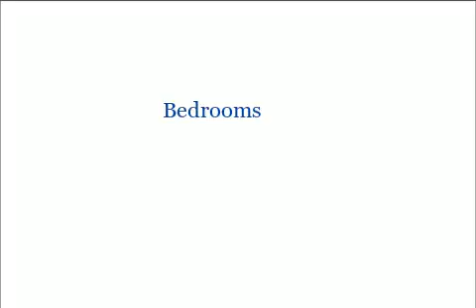60 Hoover Ct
60 Hoover Ct

3 Bedrooms, 2/0 Bathrooms, $164,900, MLS# CC8450226

3-BEDROOM SPLIT-FOYER HOME LOCATED ON 1.5 AC CUL-DE-SAC LOT IN COUNTRY-LIKE SETTING! WOOD FIREPLACE, NICE-SIZED BEDROOMS, TIERED REAR DECK, BASEMENT FINISHES RECENTLY REMOVED, KITCHEN NEEDS TO BE INSTALLED. FOR SOMEONE WILLING TO PUT UP SOME SWEAT EQUITY, THIS HOME CAN BE A REAL GEM AGAIN. DON'T MISS THIS OPPORTUNITY!

Presented by:

Mark Parker ABR, GRI
Prudential PenFed Realty Harford